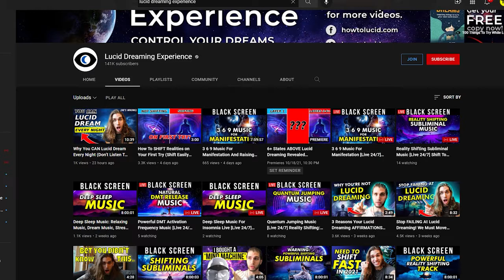The Key Difference Between Reality Shifting and Lucid Dreaming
Today you'll learn the difference between Reality Shifting and Lucid Dreaming